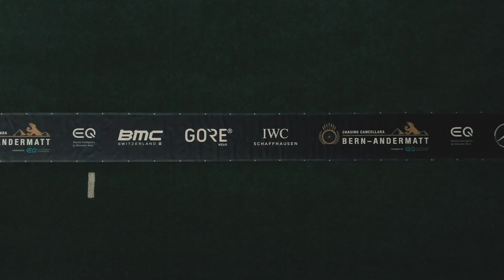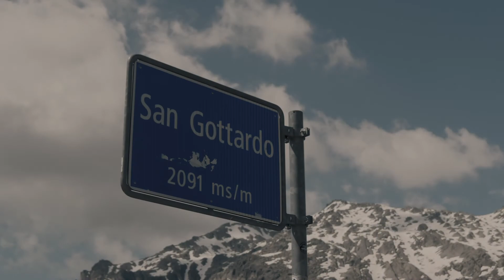Chasing Cancellara Bern–Andermatt 2020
The premiere of the epic ultrafondo from Berne to Andermatt on July 3, 2020.